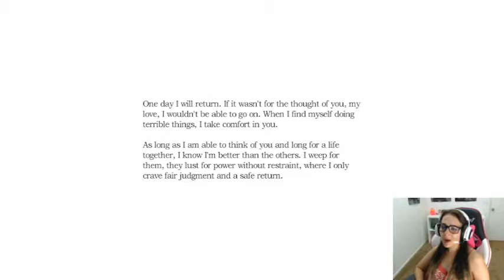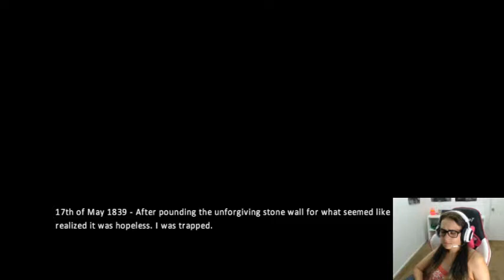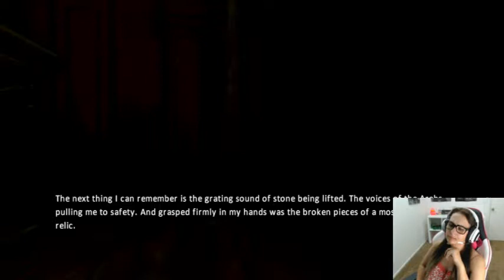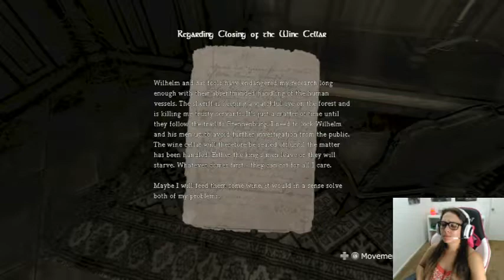KEY TO THE WINE CELLAR | AMNESIA: THE DARK DESCENT (PART 1)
Here it is...Amnesia the Dark Descent. Follow me to find the key that opens the refinery. I wonder what lurks below me...